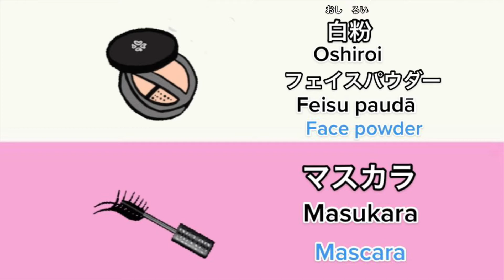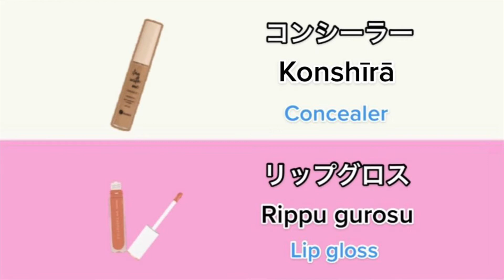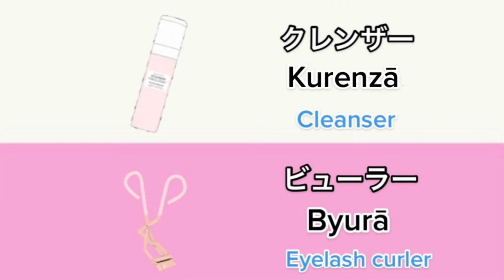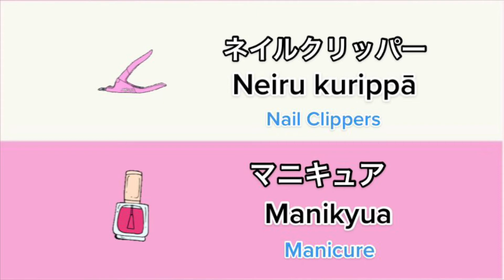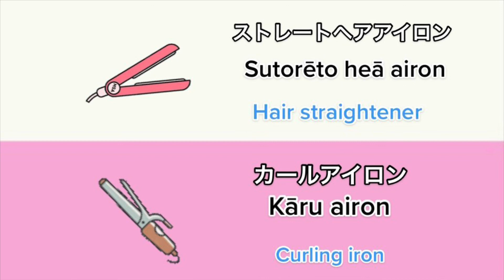*MAKEUP* words in Japanese - Learn Japanese - Basic vocabulary 🧑🏻‍🏫💖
Online Japanese instructor/coach/mentor/tutor Toshi